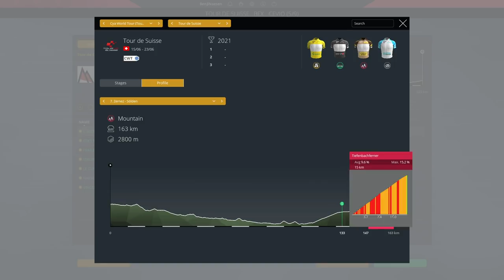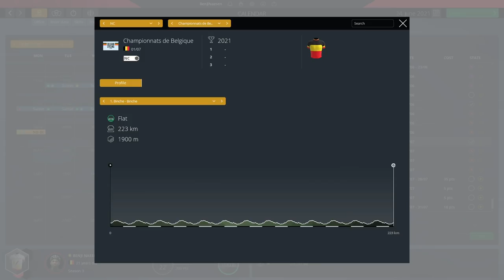PRO CYCLIST #36 - Stage Racer / Puncher on Pro Cycling Manager 2019